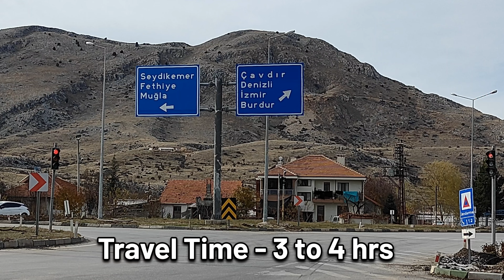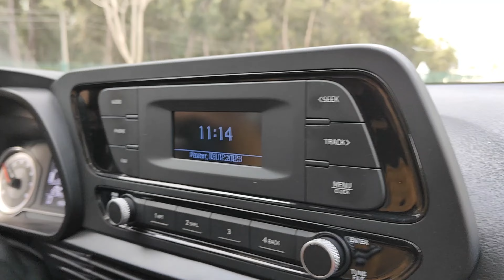4 Days Road Trip 🚘| IS IT WORTH IT?😳🤔| Mediterranean Coast 🇹🇷| Dec'23| Part -11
Turkey is a fantastic choice for a road trip. It's an easy country to drive and the road network is good with clear signage.

# Turkey
# Road trip
# Coastal road trip
# Mediterranean coast
# Car on Rent
# Road network
# Antalya
# Pamukkale